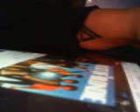DIstantcousins - The Tide is High